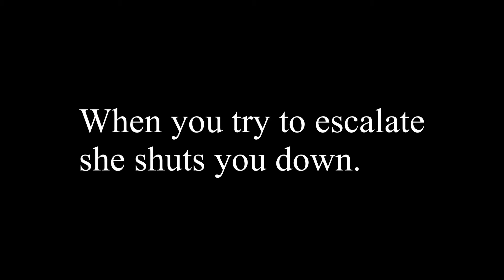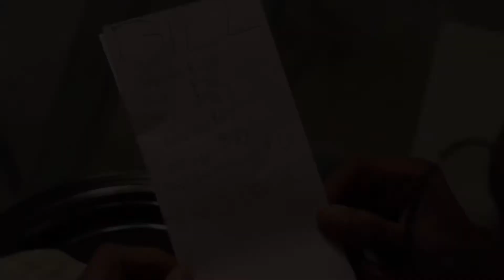Signs she has low interest in you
Don’t continue with a girl if she shows any of these signs!